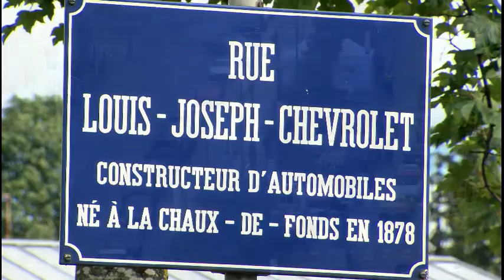Historia Chevroleta - europejskie korzenie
Dlaczego w modelach Chevroleta od zawsze można dostrzec europejskie korzenie? Ponieważ Chevrolet od początku istnienia związany był z Europą. Jego konstruktor - Luis Chevrolet urodził się w pierwszy dzień Świąt Bożego Narodzenia w 1878 r. w miasteczku La Chaux-de-Fonds położonym we francuskojęzycznej części Szwajcarii. Zobaczcie, gdzie wychował sie ojciec tak popularnej na starym kontynencie marki samochodów.